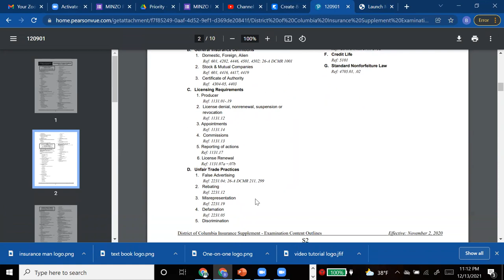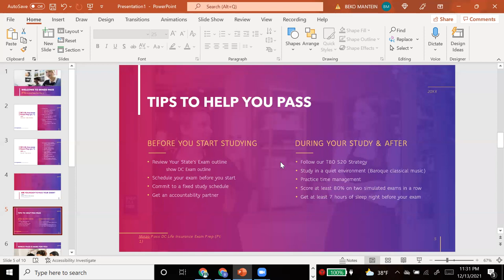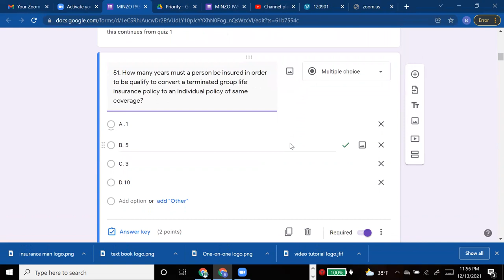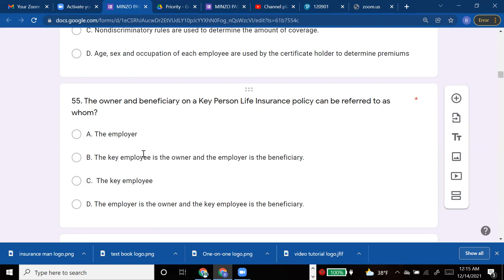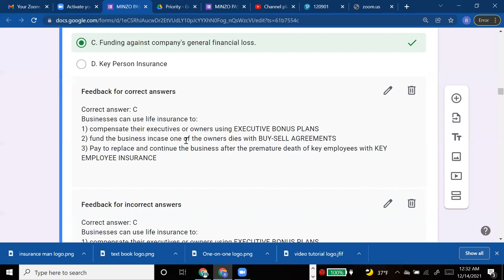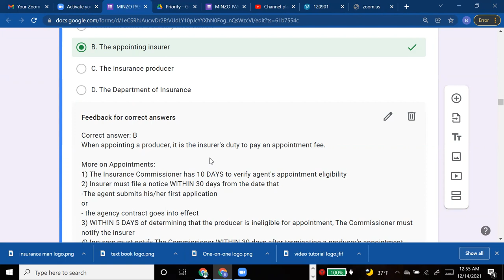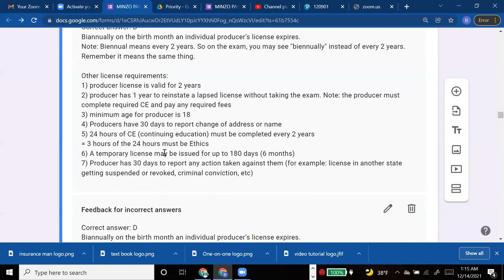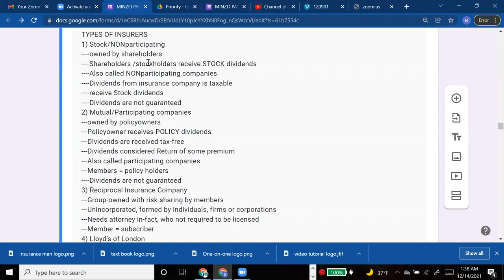How To Pass The District of Columbia LIFE Insurance Exam [Part 1, Volume 2]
This is volume 2 of part 1 for "How To Pass The Life Insurance Exam". In this  video,  I explain Minzo Pass' innovative exam prep strategies and how those can increase your chance of passing the Life Insurance Exam.  I also teach the LIFE Insurance material using many practice questions.

If you would like to PRE-register for one of our upcoming Life Insurance Exam Courses or you would like to receive notification for discounts or upcoming training, please click this link to fill out the survey: